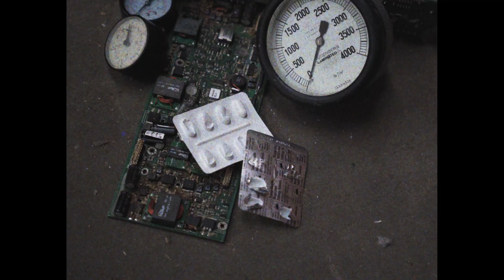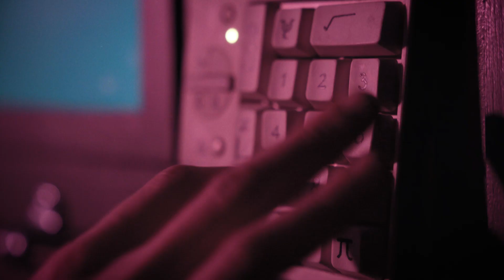Latenight Honeymoon - Josephine's Promise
Working overtime to insure we make it through D614G x

Head to our website to claim your free pair of 3D glasses for our upcoming video release. Limited to 100. One per person.

*Standard shipping rates apply*

Josephine - Abigail O'Regan

LINKS

100 LIMITED EDITION LNHM 3D GLASSES

Stream 'Josephine's Promise' below